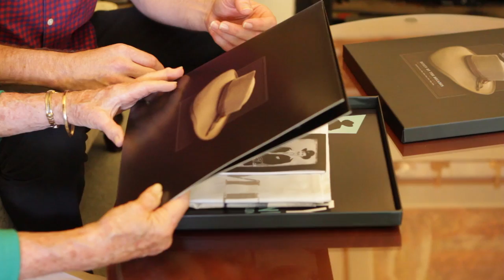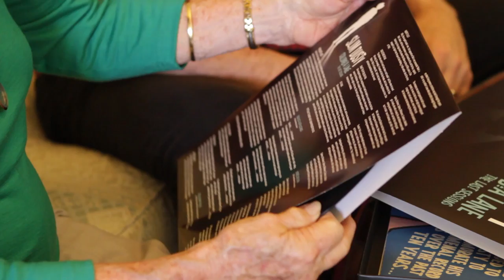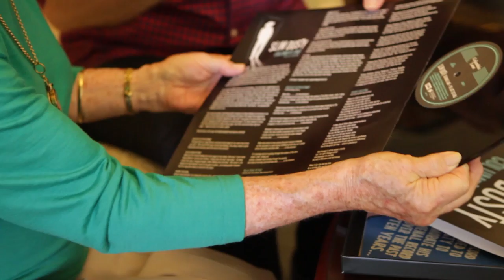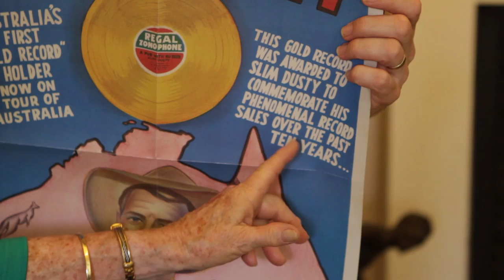Slim Dusty - Dusty By The Decades Unboxing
Watch Joy McKean and renowned songwriter/entertainer Colin Buchanan unbox the new Slim Dusty: Dusty by the Decades deluxe box set. Housed in a beautifully finished black box, each of the meticulously-crafted items reflect on the music, entertainer and the man: Slim Dusty.

The box set includes:
- 6 CDs featuring 100 classic Slim Dusty tracks from his six decades of recording
- Previously unreleased Vinyl LP version of the Columbia Lane: The Last Sessions album – featuring Slim’s final studio recordings
- Tea towel featuring Slim’s iconic hat and guitar logo screen-printed on all cotton material
- Magnetic fridge notepad featuring Slim’s original Melody Ranch stationary artwork (circa. 1947)
- Vintage A Pub With No Beer tour poster reproduction
- Historic Slim fan letter copy featuring Slim’s original stationary letterhead
- Australia’s King of Country vinyl sticker